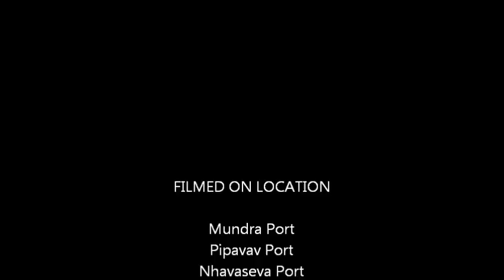Port Visits of Mundra, Pipavav, Nhavasheva, Hazira and container vessels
You can also join & follow on our other social media network